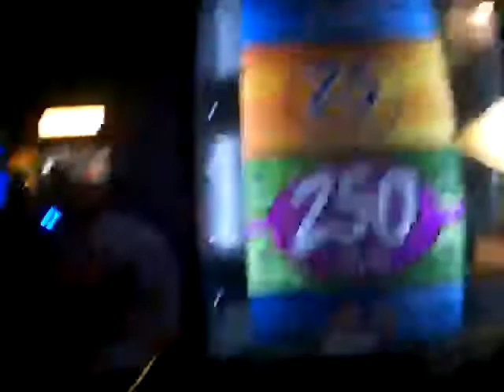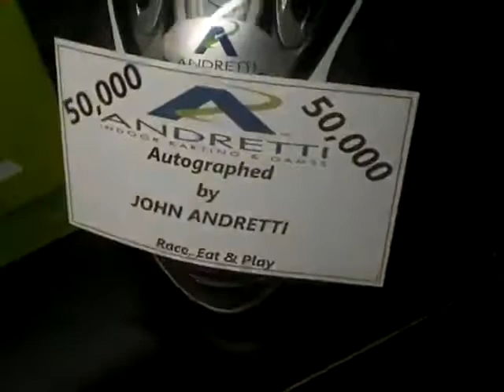Andretti's in Roswell GA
so much fun but somehow the footage from me driving the karts got delelte :/
so sorry about that